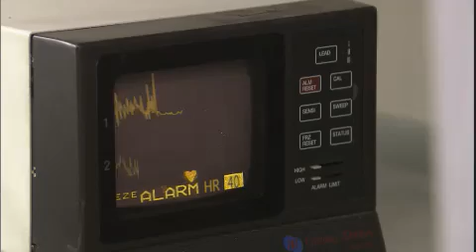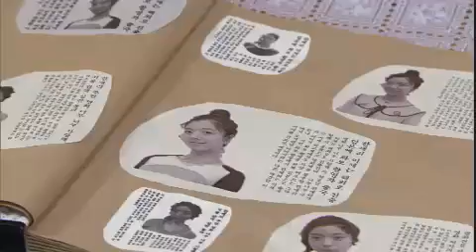TV소설 사랑아 사랑아 TV Novel Love My Love EP175完 # 001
Showtime : KBS 2TV 9:00am Mon-Fri 2013/01/04

최종회는 줄거리와 예고 영상이 서비스 되지 않습니다. 이 점 양해바랍니다